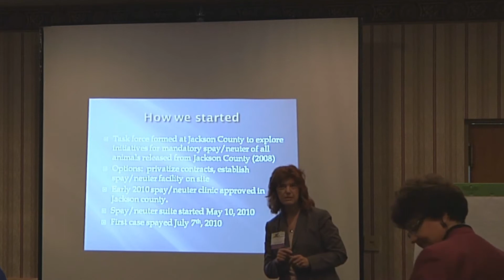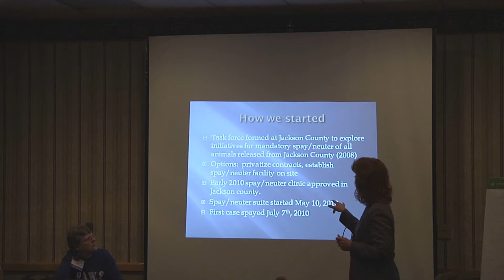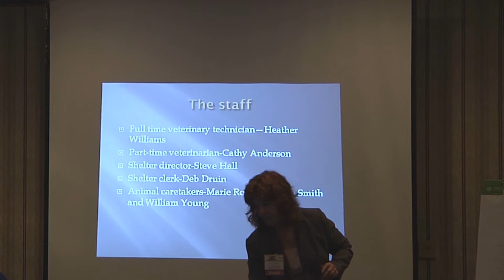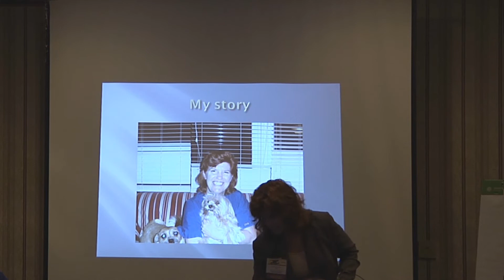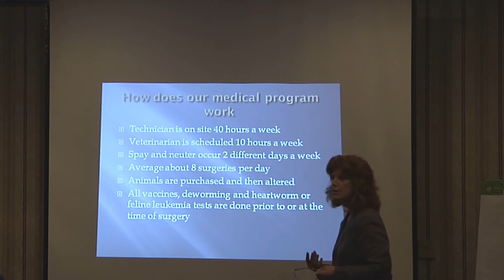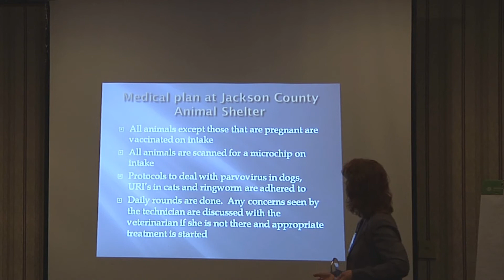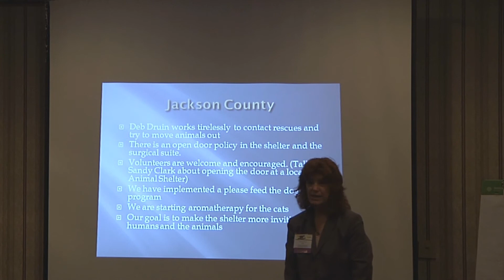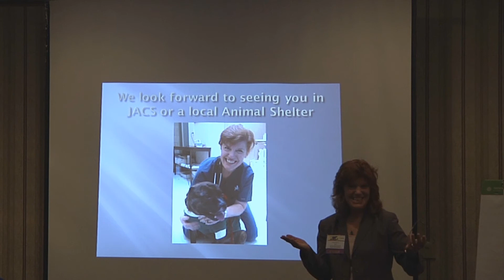Spay Neuter - Part 1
Spay/Neuter - Cathy Anderson, DVM, Jackson County Animal Shelter; Jeff Adams, DVM, Medical Director, Community Spay/Neuter Initiative Partnership (C-SNIP); Valerie Koths, Board Member, P.A.W.S. of Michigan. Focusing on preventing unwanted births can take several forms. Learn about three effective programs - a high volume spay/neuter clinic, a shelter spay/neuter clinic and a transport program.